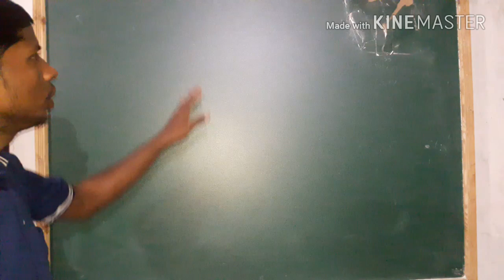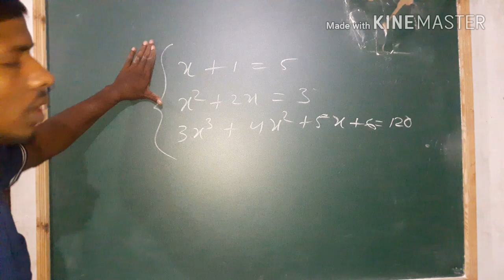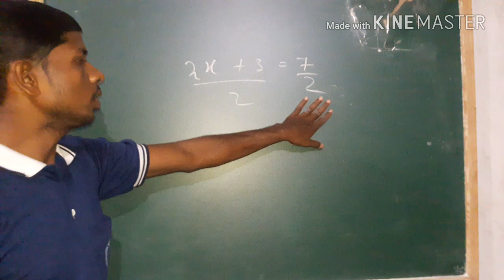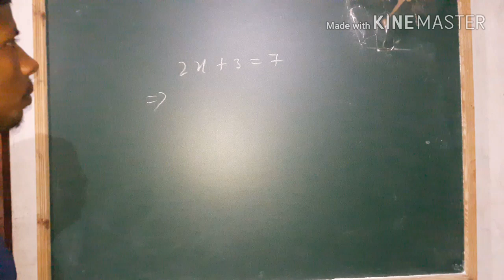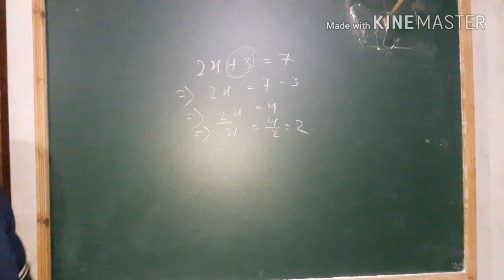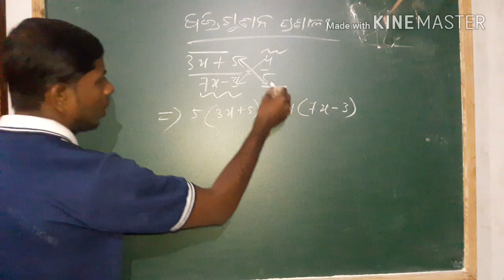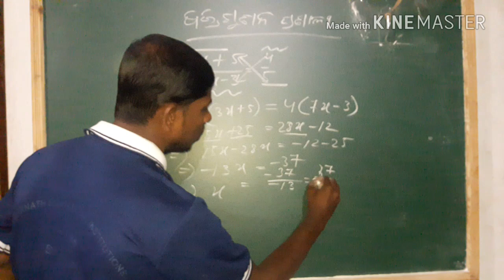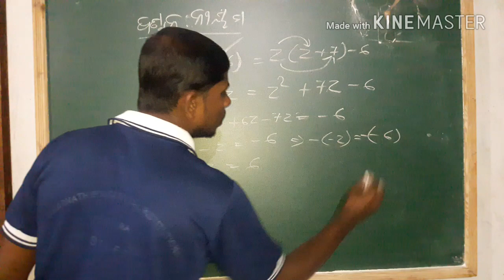Solution of a Linear equation in one variable,ଏକଘାତୀ ସମୀକରଣର ସମାଧାନ ୨ଟି ପ୍ରଣାଳୀ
ଏକଘାତୀ ସମୀକରଣର ସମାଧାନ ପ୍ରଣାଳୀ
୧) ଯୋଗ,ବିୟୋଗ,ଗୁଣନ,ହରଣ ପ୍ରଣାଳୀ
୨) ପାର୍ଶ୍ବ ପରିବର୍ତ୍ତନ ପ୍ରଣାଳୀ
୩)ବଜ୍ରଗୁଣନ ପ୍ରଣାଳୀ